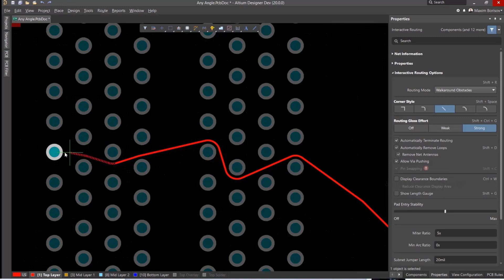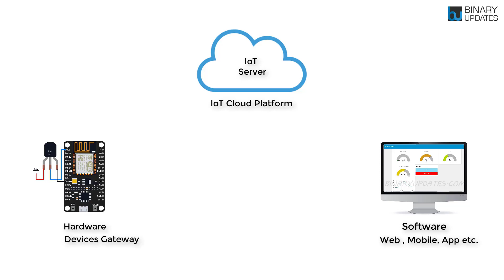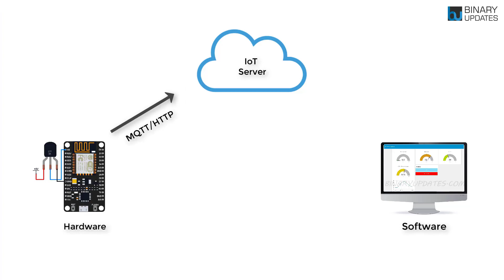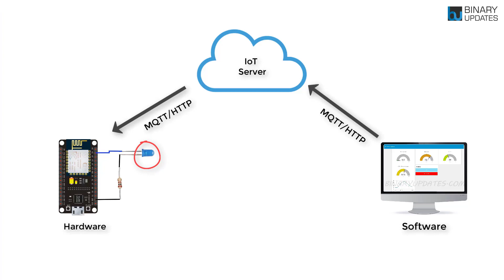What is an IoT- Internet of Things Architecture Explained in Detail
Let’s learn what is an IoT and how IoT products and solutions are built. This is an detailed introduction of Internet of Things(IoT) architecture. IoT is an ecosystem built with a network of hardware, server, and software. Usually, these hardware’s are IoT devices or gateways. And Server is an Cloud Platform like AWS, Azure, ThingSpeak etc. And, the last component of an IoT is software which could be a Web dashboard, mobile app or even a voice app like an Alexa.

[SUPPORT]

►► Need Help? To Learn Embedded Systems

Umesh Lokhande
BINARYUPDATES.COM